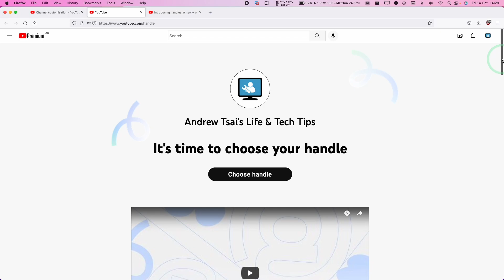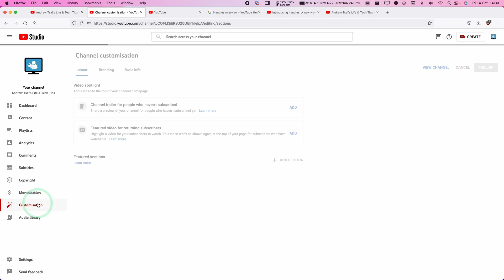How to change and setup your YouTube Handle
► My Recording Setup:
►► My equipment: